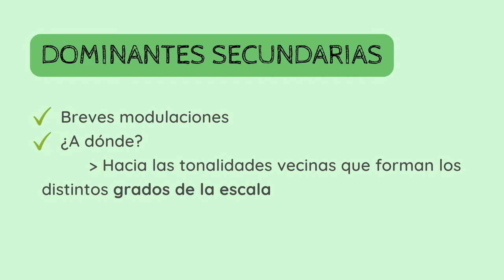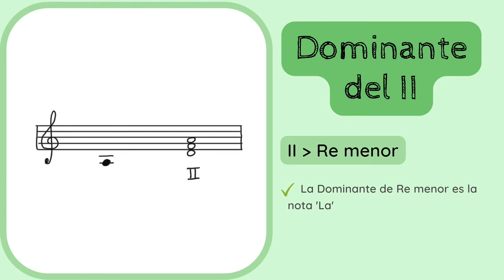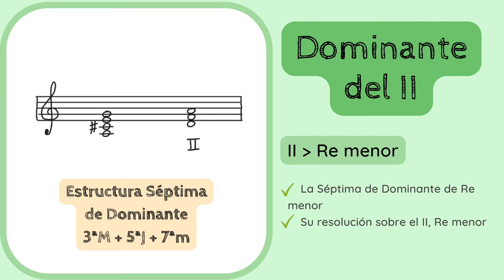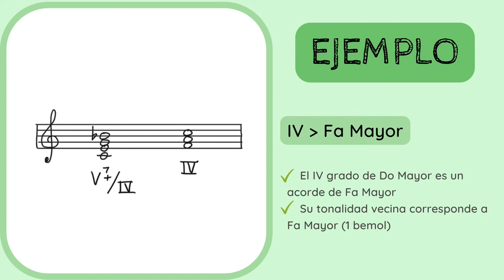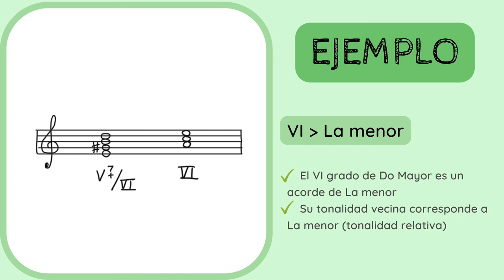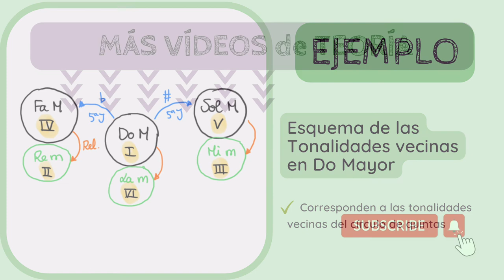📚TEORIA Análisis Musical - Dominantes secundarias (I) - Qué son, Modo Mayor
✅😮APRENDE y DESCUBRE los detalles, conceptos y parámetros fundamentales del Análisis Musical. En esta serie de vídeos nos dedicamos al parámetro de la 𝗔𝗥𝗠𝗢𝗡Í𝗔 y, concretamente, a las conocidas como 𝗗𝗼𝗺𝗶𝗻𝗮𝗻𝘁𝗲𝘀 𝗦𝗲𝗰𝘂𝗻𝗱𝗮𝗿𝗶𝗮𝘀.
1️⃣ 0:00 Introducción
2️⃣ 0:34 Qué son
3️⃣ 1:26 Dominantes secundarias en el modo Mayor, ejemplo: Do Mayor
4️⃣ 2:09 Dominante secundaria del II
5️⃣ 3:34 Cómo cifrar las dominantes secundarias
6️⃣ 4:13 Dominante del III
7️⃣ 4:51 Dominante del IV
8️⃣ 5:03 Dominante del V (o Dominante de la Dominante)
9️⃣ 5:22 Dominante del VI
1️⃣0️⃣ 5:43 ¿Dominante del VII?
1️⃣1️⃣ 6:36 Esquema de las tonalidades vecinas del Modo Mayor

Si quieres apoyar mi proyecto y labor divulgativa